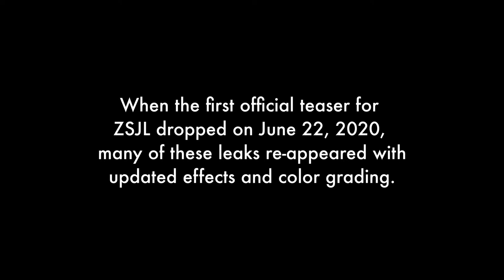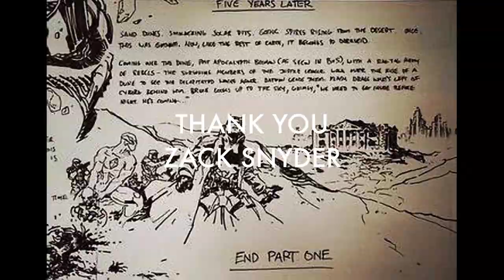Zack Snyder’s Justice League - The Annotated Trailer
Comparison between the Snyder Cut leaks and their final form in the “Hallelujah” trailer.